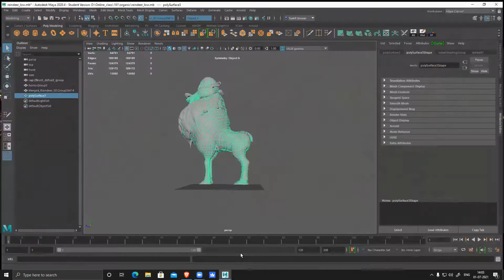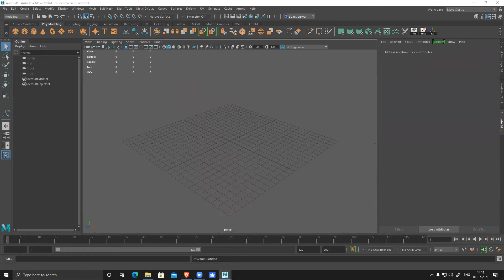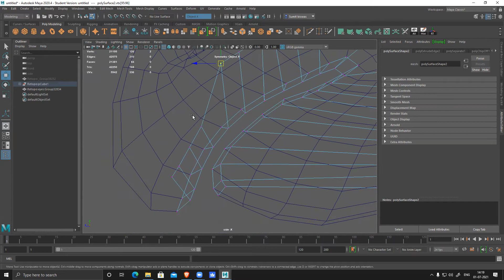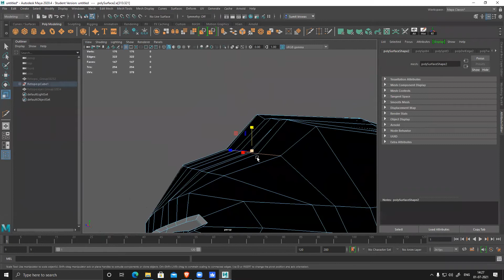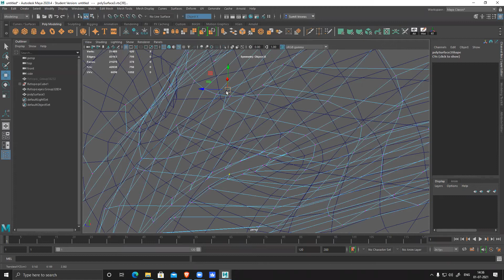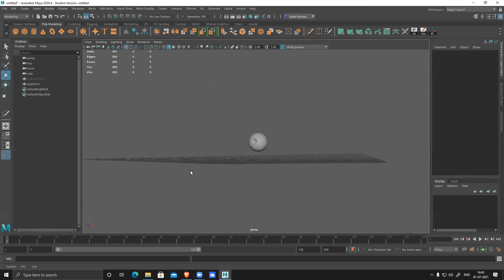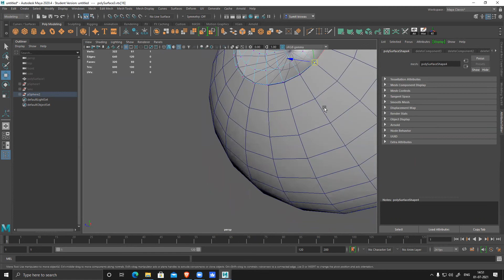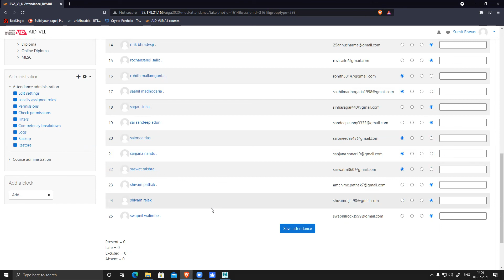2021 07 01 14 03 11 BVA181 Organic Modeling 86933594751